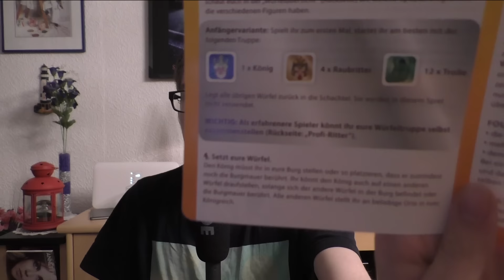RUMMS Brettspiel Review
Heute stelle ich euch das Brettspiel RUMMS von Kosmos vor :D Mit dem Werbespruch Voll auf die Krone verspricht das Spiel schon mal eine gewaltige Ladung Action :D
►RUMMS kaufen
Meine Gaming Ausrüstung:
Prozessor: Intel Core i5 4490
Grafikkarte:Nvidia GTX 770
Arbeitsspeicher: 8GB
Festplatte: Samsung 840 EVO SSD 500GB+ 1TB SATA
Mikrofon: Rode NT1-A +Focusrite Scarlett 2i2 Audiointerface
Headset: Logitech G430
Tastatur: Logitech K120